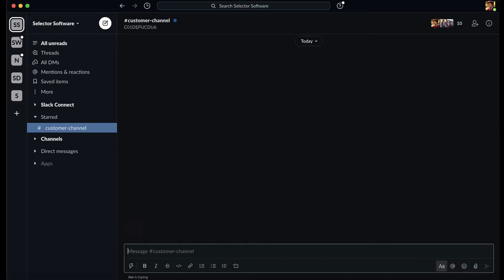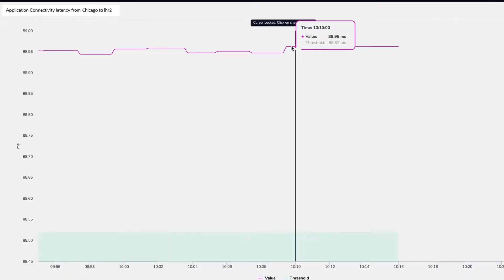Selector Demo: Collaborative Analytics Workflow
Follow this scenario to see first-hand how Selector hones in on data center performance issues reported via Slack to give you immediate insights.